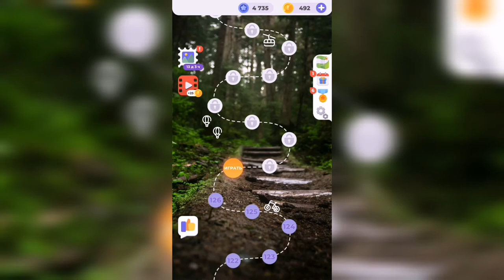Линия слова / Прогулка по лесу / Уровень 127